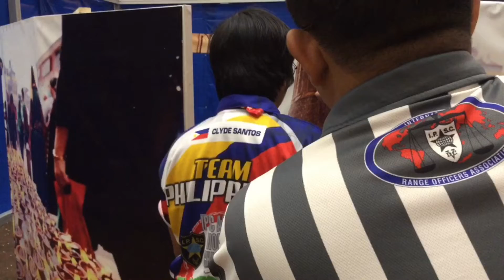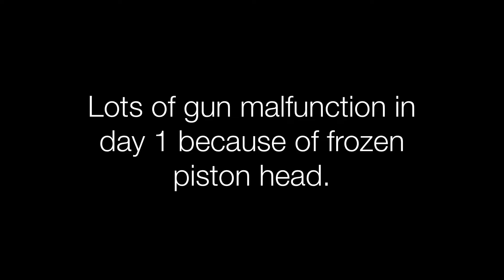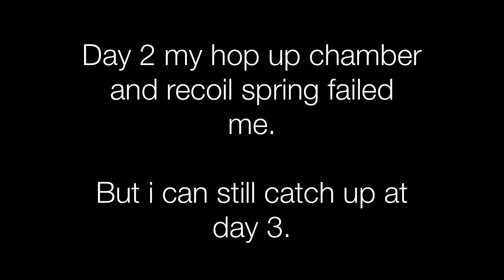Action Air World Shooting Championship 2018 HK - Clyde Santos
30 stages my game play  (Classic division)

Watch the shaky Day 1 and day 2, because of gun failure and recover at day 3 and got the Team Classic Bronze medal.